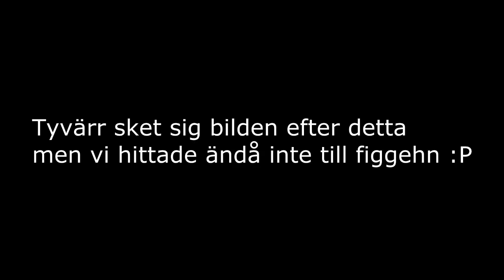DualDGaming Spelar Minecraft Multiplayer - Den Nya Världen #1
DualDGaming har lyckats fått tag på en server så nu ska det spelas SMP som aldrig förr!

Det går inte att ansöka till server och vi tar inte in folk just nu.

Överväg gärna en liten like på Facebook! Vi lägger upp lite roliga grejer där ibland.

Köp en mugg, telefonskal eller tröja med oss på!